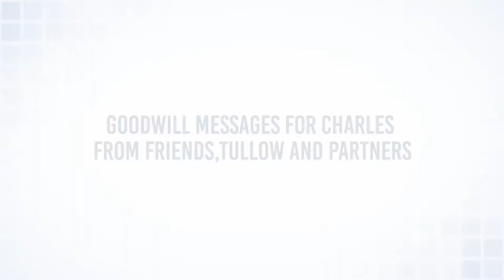TULLOW CEO FAREWELL DOCUMENTARY